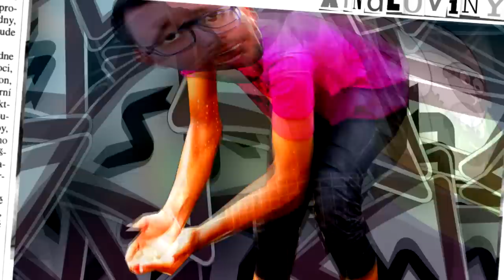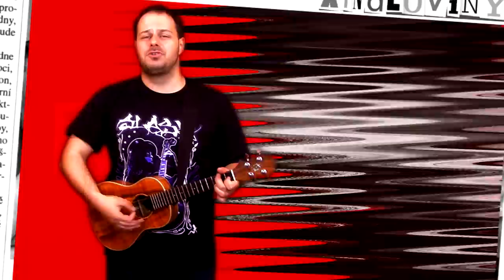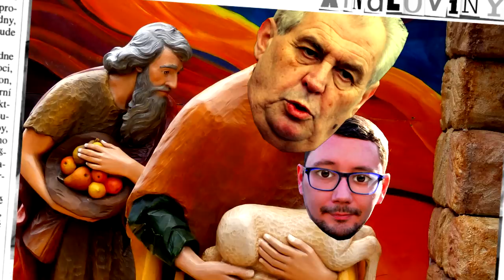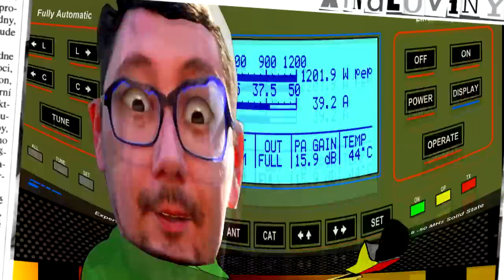Xindloviny na radiu City / Ovčáček Made (9.5.2015)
Víte co je nejhorší zaměstnání na světě? Kdepak, není to čistič Toi toiek, není to uklízeč v pornokině. Nejtěžší to má tiskový mluvčí našeho prezidenta. To si takhle Miloš usmyslí, že Ferdinand Peroutka napsal článek, kde opěvuje Hitlera a chudák Jirka Ovčáček teď musí trávit mládí v archivu a hledat článek, co neexistuje. A už je z toho hledání špíny tak zoufalej, že začíná vytahovat citace z článků, za který odsoudili Peroutku do koncentráku… za to ho asi Miloš nepochválí. No řekněte - není vám toho chudáka líto? Já myslím, že si za to zaslouží minimálně písničku. Váš Xindl X.

Lyrics:

1.

Život můj je celkem o hovně
Jsem pořád zavřenej v knihovně
Špínu z minulosti
Hledám v přítomnosti
Nenajdu-li jí dosti
Tak mě čeká postih
Důvodů k radosti pak budu mít poskrovně

Vždycky když se můj šéf naleje
Tak čekaj mě v práci galeje
Teď ho popadly choutky
kopat do peroutky
Byť národu cukaj koutky
Já všechny povodím jak loutky
Tak jako vždycky, když malér je

Mý jméno je Jirka Ovčáček
A můj byznys je hromada vytáček

REF:

Tak řekněte mi, proč mě nikdo nemá rád
Vždyť já svý zemi, jenom chtěl bych dát
Pocit, že náš nejvyšší - tuší, co dělá
A tak že nás čeká budoucnost skvělá
Tak proč mě nikdo nemá rád

2.

Daleko mám k dobrý náladě
jsem pořád zavřenej na hradě
Vymejšlet kejkle a kličky
Po kapsách popelníčky
Řešit řeči hloupý
Když Mlynář vilu levně koupí
Jo - To mají ovčáčci nejraděj

Vyžral jsem si fůru špíny
Když Miloš s Kellnerem svezl se z Číny
A ještě teď mám kůži husí
Když slyším slovo pusy
A ještě hůř je mi asi
Když se to vysloví pasy
JO - Z toho fakt v hlavě hučí mi

Když můj šéf vymejšlí voloviny
Říkám si zlatý Haló noviny

REF:

Vždyť nejde mi o slávu a nejde mi o šek
Vždyť já svý zemi jen chci dát pocit , že Milošek
Je člověk, co ho maj lidi rádi a
Že i slušně umí mluvit do rádia